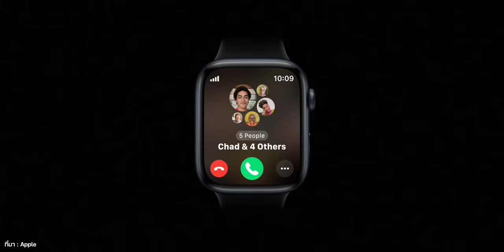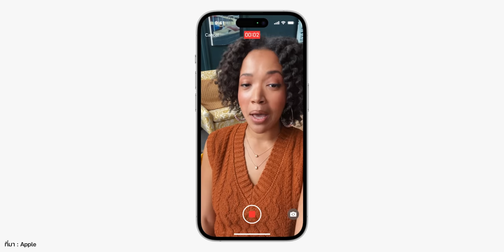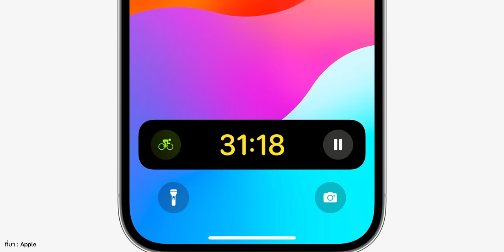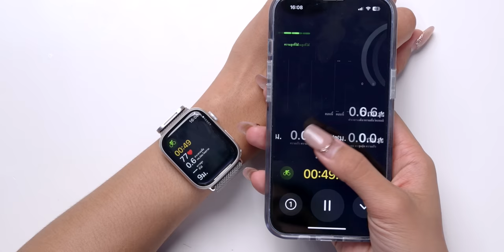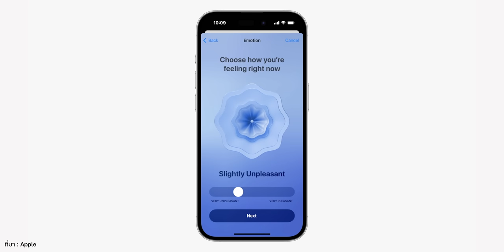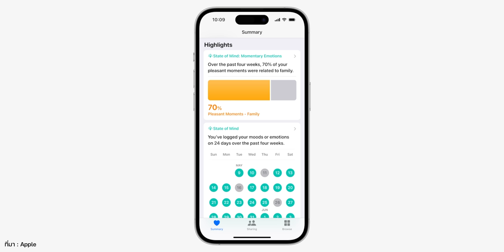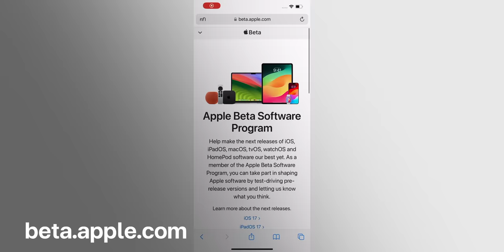พาชม watchOS 10 Public Beta หน้าปัดใหม่ ฟีเจอร์ใหม่ ยกเครื่องใหม่หมด!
Apple เปิดให้ดาวน์โหลด watchOS 10 Public Beta มาลองใช้งานแล้ว! มีหน้าปัดใหม่น่ารักมาก ไปดูฟีเจอร์ที่น่าสนใจใน watchOS 10 กันเลย

00:00 - พาชม watchOS 10 Public Beta
00:28 - หน้าปัดใหม่
01:21 - ปรับหน้า Home Screen
01:52 - เปลี่ยน UI แอปใหม่
06:08 - Smart Stack
07:31 - Control Center
08:15 - ปรับ UI แสดงแบตเตอรี่
08:35 - เปิดแอปที่ใช้งานล่าสุด
09:07 - Now Playing
10:13 - FaceTime
11:44 - การปั่นจักรยาน
13:03 - การเดินป่า
13:42 - แอปแผนที่
14:43 - สุขภาพจิต
15:41 - Time in Daylight
16:17 - อุปกรณ์ที่รองรับ
16:29 - สรุป

1️⃣ iOS 17 Public Beta มาแล้ว! พาเล่นตัวจริง มีอะไรน่าสนใจบ้าง
2️⃣ วิธีติดตั้ง iOS 17 Public Beta เพื่อทดสอบ ง่ายมาก ใช้แค่ Apple ID
3️⃣ iPadOS 17 เปิดตัวแล้ว! ปรับแต่งหน้าจอล็อคได้ ชมสรุปที่นี่
4️⃣ สรุปเปิดตัว macOS Sonoma มี Game Mode, ยกฟีเจอร์ iOS มาใส่ด้วย!